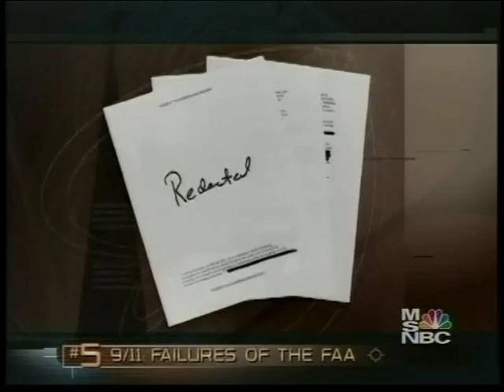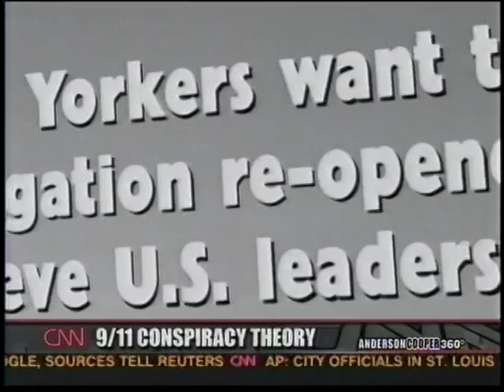Olbermann's Countdown: FAA 9/11 Warnings, Jimmy Walter, Kyle Hence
Olbermann talks about the 9/11 Commission and Anderson Cooper takes on the 911truth campaign from 2006.

Gerald Posner shows up to be a toolbox.